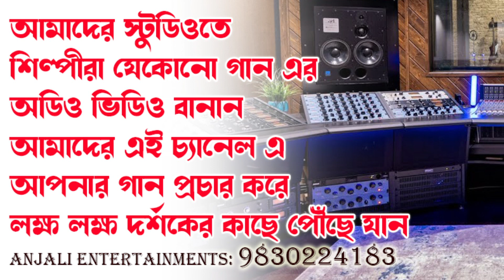চেতনা বিহার আকাশ | Anukul thakur Song | Chetona Biharo Akash | Shirshendu lahiri | Satsang Deoghar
অনুকূল ঠাকুরের বিখ্যাত গান | Anukul Thakur Song | Satsang Deoghar Kirtan | Bengali Devotional Song

SONG: CHETONA BIHAR AKASH
SINGER: SHIRSHENDU LAHIRI
LYRICS: SREE SREE DADA
DIRECTION:SUBRATA DEY
MUSIC SUPER VISION: UDAYAN MUKHERJEE
PRODUCTION:ANJALI ENTERTAINMENTS

Watch & listen this very papular Thakur Anukulchandra songs & Bhajans.